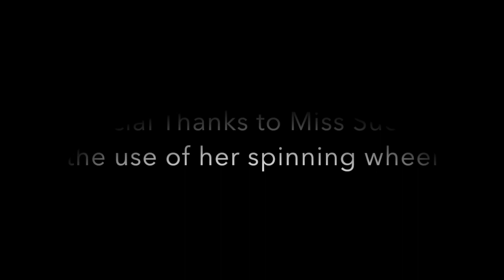Cut from Marble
Hello everyone! This was an idea that was floating around in my head for a while and I had such a blast being able to bring it to life. My fellow 4mk members graciously assisted me in the project and I enjoyed having the chance to create this. :)
-Mya

-4mk